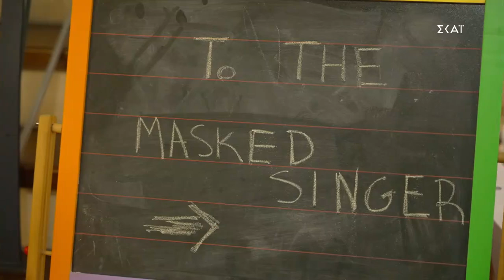Μωρό - The Clues | The Masked Singer 2022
Δείτε τα στοιχεία που μαρτυρούν την ταυτότητα του Μωρού – Μπορείτε να βρείτε ποιος είναι;

Το πιο ευφάνταστο, χαρούμενο, φαντασμαγορικό… μα πάνω απ’ όλα μυστηριώδες show έρχεται για πρώτη φορά και στην ελληνική τηλεόραση, με παρουσιαστή τον κορυφαίο Έλληνα σταρ, Σάκη Ρουβά. Η πιο fun και ανατρεπτική κριτική επιτροπή, ο Νίκος Μουτσινάς, η Ελισάβετ Κωνσταντινίδου, η Αθηνά Οικονομάκου και ο Θοδωρής Μαραντίνης, είναι έτοιμοι να διασκεδάσουν με το νέο τους ρόλο, αυτόν του….ντετέκτιβ αφού αναλαμβάνουν την πιο περίπλοκη υπόθεση εξιχνίασης στην ελληνική showbiz: να βρουν ποιος κρύβεται πίσω από τη μάσκα!